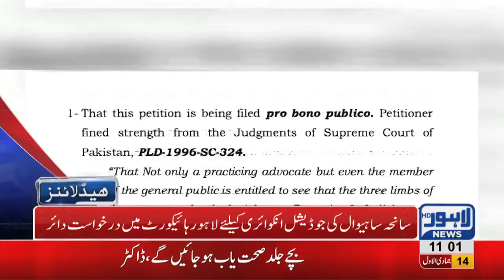11 AM Headlines Lahore News HD – 21st January 2019